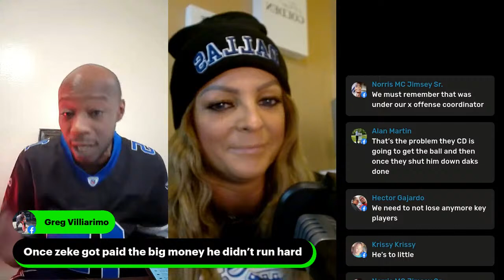CALIFORNIA COWBOYS SHOW with WEST COAST COWBOY & TARYN IT UP COWBOYS SPORTS